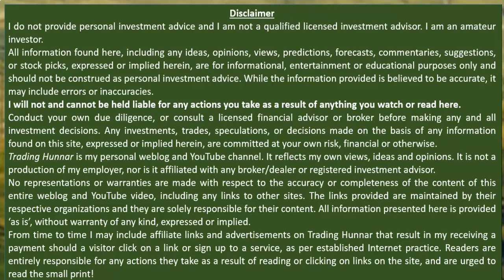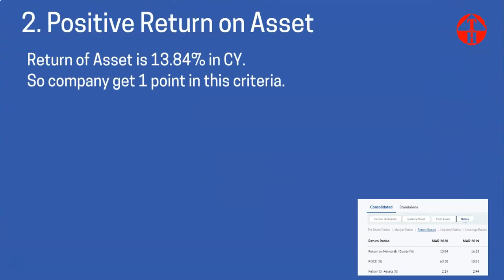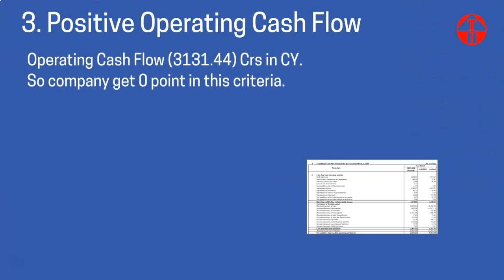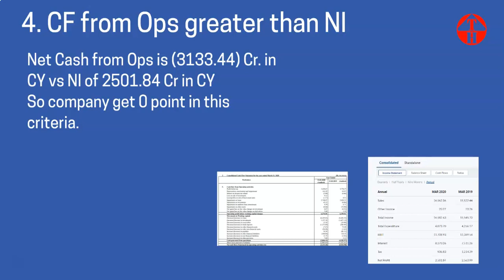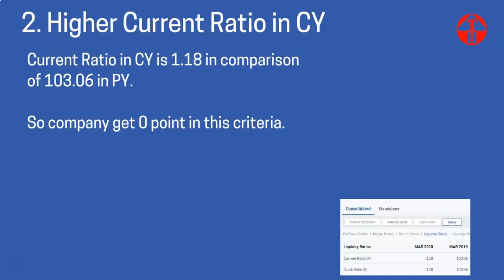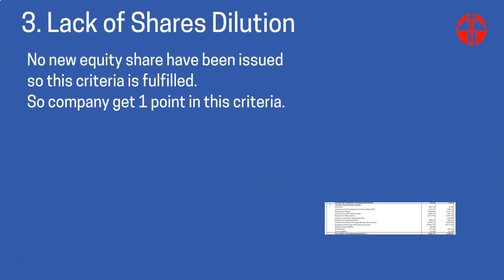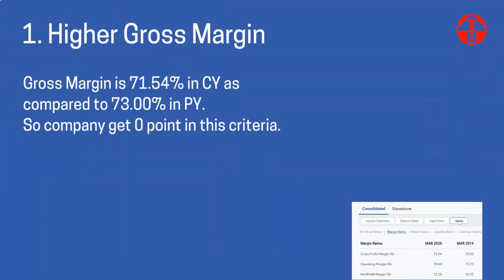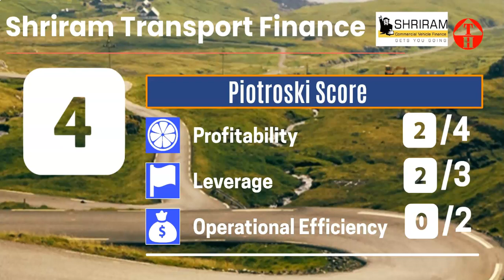Shriram Transport Finance STFC Fundamental Analysis Share Price Analysis Latest News Piotroski Score